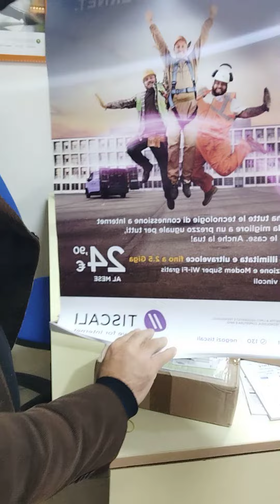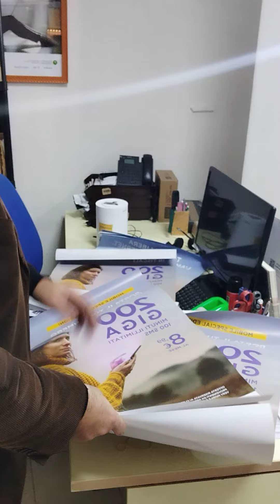Parte 3 di 4 seguimi per le altre Puntate. Unboxing Tiscali Cagliari.